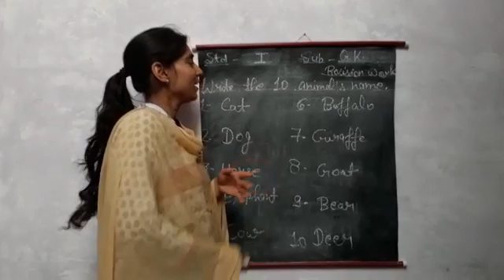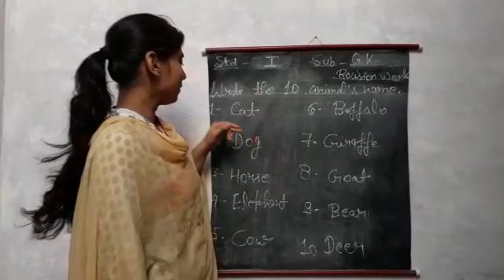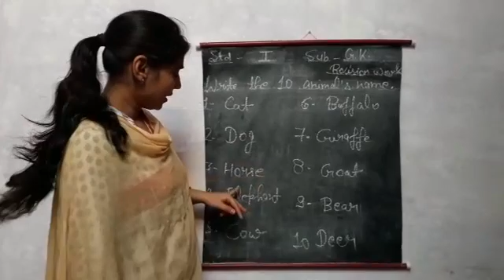May 21, 2020